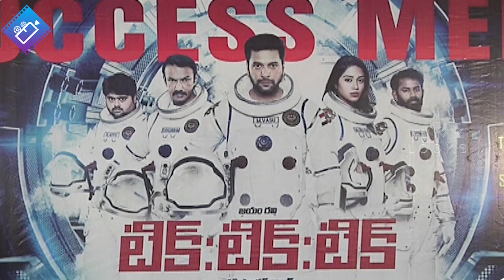Tik Tik Tik Movie success meet | Jayam Ravi | Nivetha Pethuraj | Latest Telugu 2018